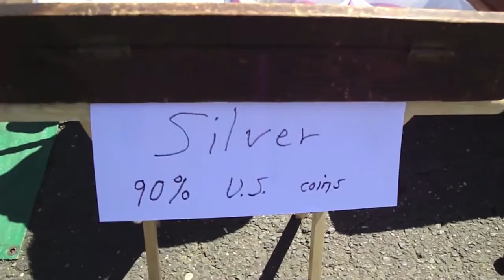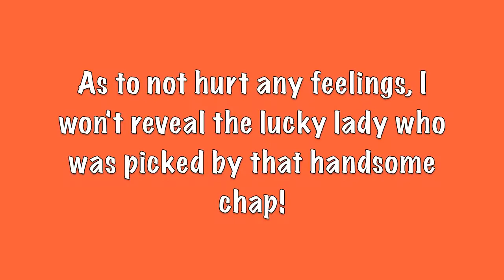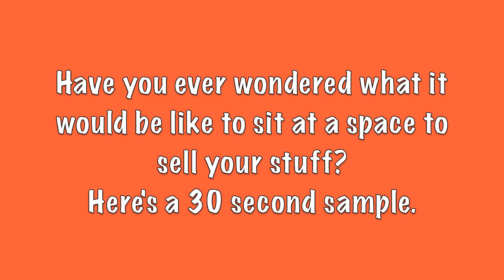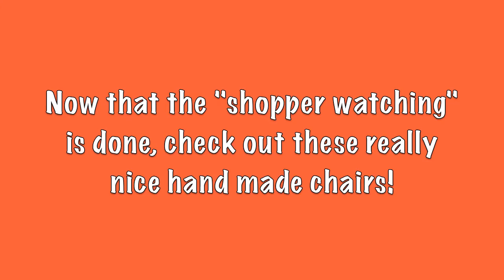Spring 2016 Englishtown Swap Meet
New Jersey Raceway Park, Englishtown